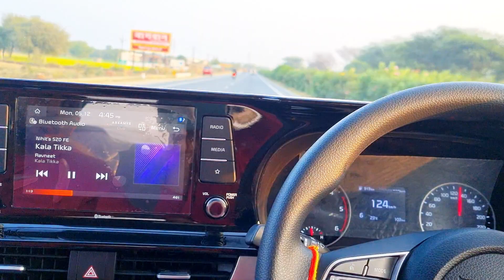Maan meri jaan | love mashup | kia seltos highway drive | nihit vlogs